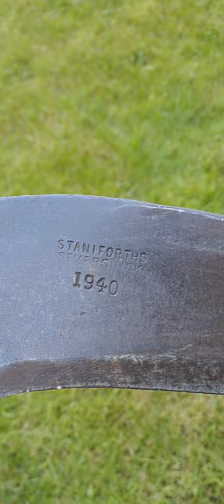1940 Dated Staniforth severquick Billhook